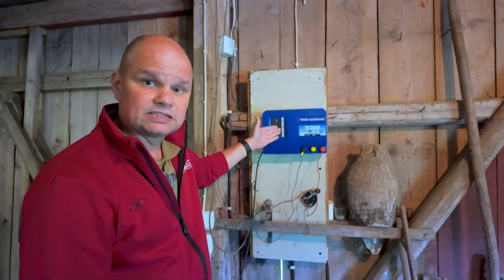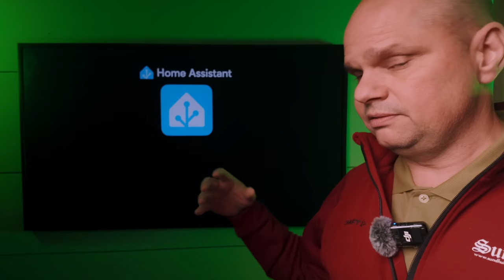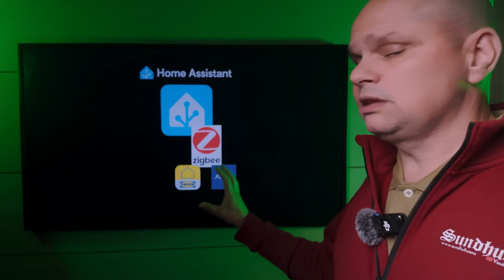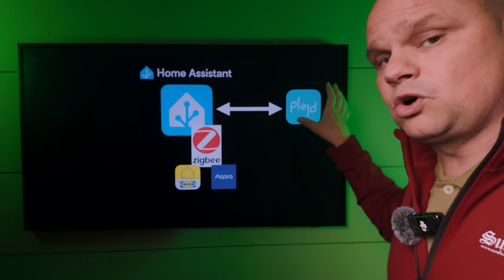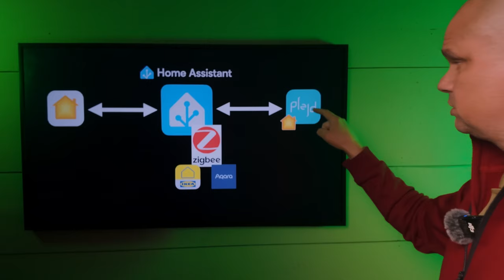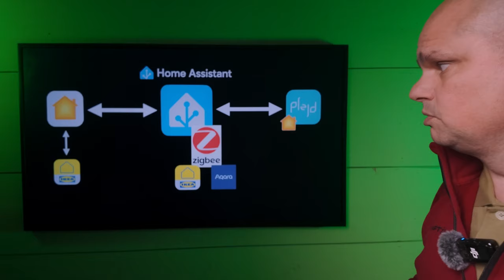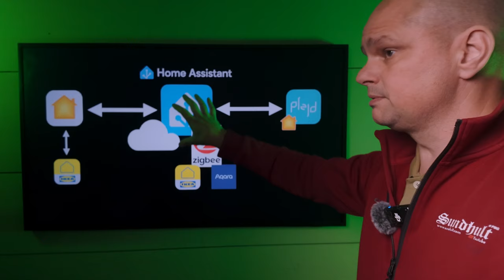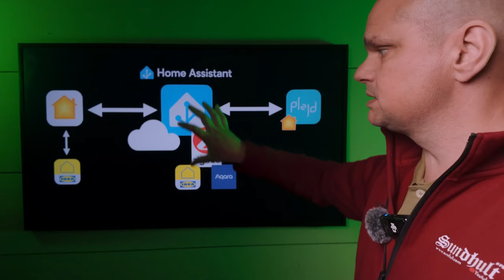Smart småskalig gård: Så här fungerar vårt smarta hemnätverk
I den här videon berättar Christian om hur vårt smarta hemnätverk ser ut just nu och hur vi har integrerat olika plattformar för att skapa en effektiv och automatiserad miljö på vår småskalig gård. Vi använder Home Assistant som vår huvudhubb, tillsammans med Apple Homekit, Plejd, IKEA Smart Home, och flera andra system.

Christian går igenom hur vi använder rösten för att fjärrstyra elstängselaggregatet, en fråga vi ofta får från våra tittare. Han visar också hur olika enheter i vårt smarta hem fungerar och hur vi har kopplat samman dessa plattformar för att de ska kunna kommunicera med varandra sömlöst.

Om du är intresserad av att lära dig mer om smarta hem, automatisering, och hur teknik kan underlätta vardagen på en småskalig gård, så är den här videon för dig!